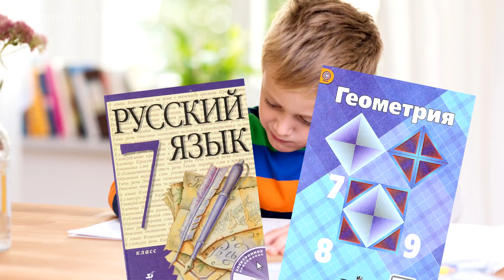📚 ЭТИМИ СПОСОБАМИ ТЫ УПРОСТИШЬ ВЫПОЛНЕНИЕ ДОМАХИ! 👌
Привет! В этом видео я, так сказать, советчик, перечислю тебе несколько способов упрощенного выполнения домашнего задания.